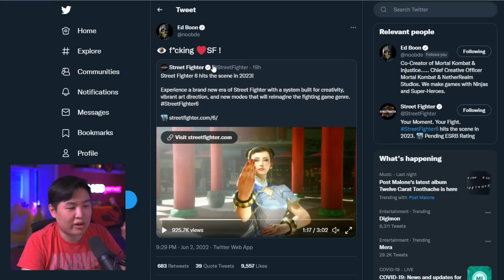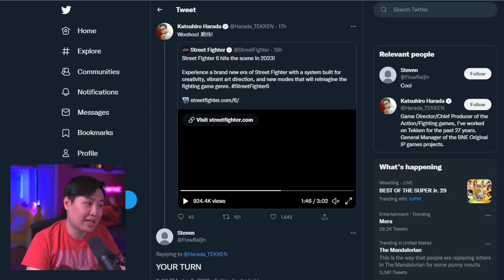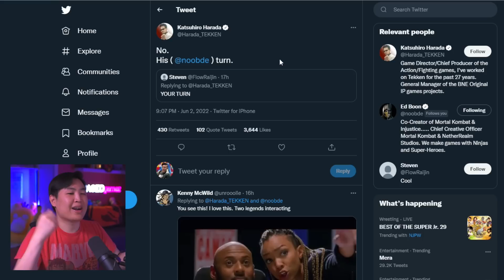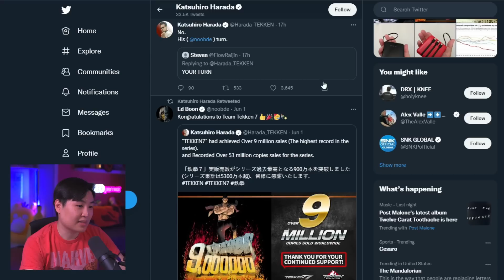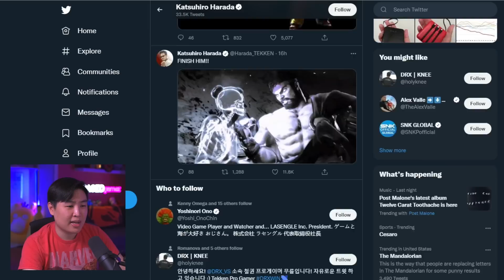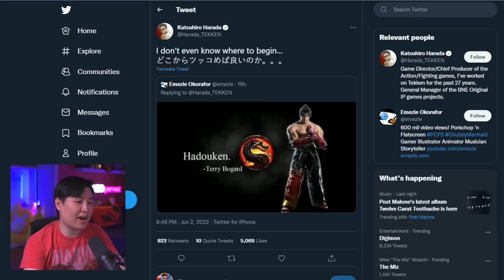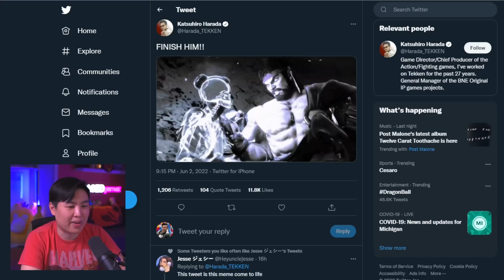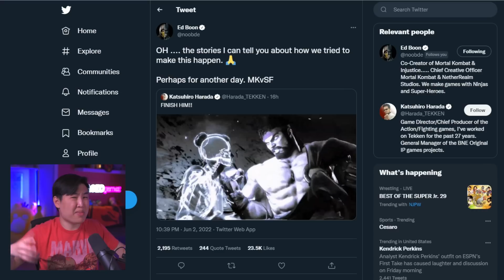Mortal Kombat VS Street Fighter VS Tekken Could Be Happening SOONER Than Later...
Mortal Kombat VS Street Fighter VS Tekken Could Be Happening SOONER Than Later... | unCAGEDgamez

In this video we talk about a fun little topic of the idea of Mortal Kombat VS Street Fighter VS Tekken possibly happening one day! Anyways I hope you guys enjoy the video :)